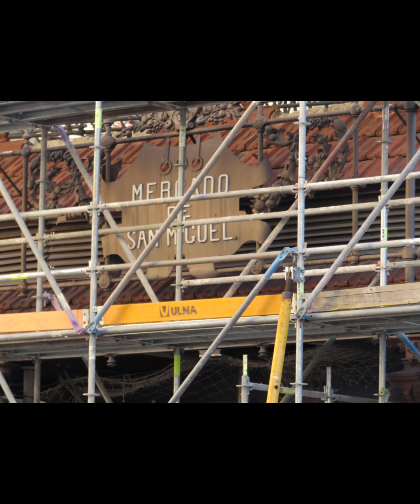Snap happy in Madrid July 24: streetscenes, buldings, shops, etc See also my 'Looking up' slideshow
My other slideshow, "Madrid: Looking Up" is These photos were taken with a view to possible art project, as pupils of So far, one of us has used one of the 'Looking Up' images in our artwork, and one of us had used one of the 'Snap Happy' images: these can be seen as the title images of each slideshow